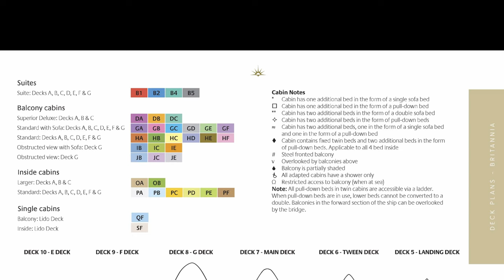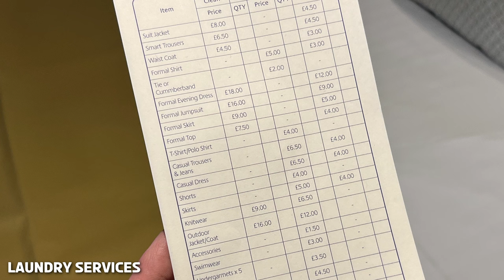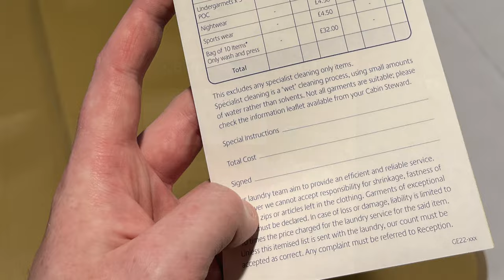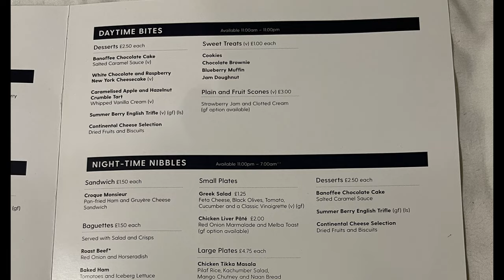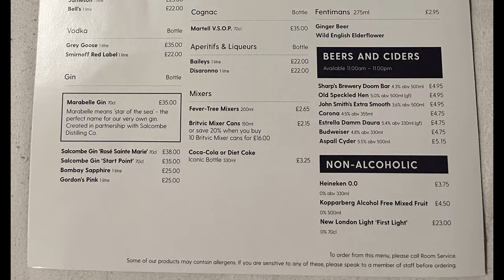FULL Balcony Cabin Tour in under 5 minutes | Our first experience of P & O Britannia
Here is a quick tour of our cabin onboard P&O Britannia. We booked a guaranteed balcony cabin and were assigned cabin number F202.

Footage taken during our 4 night cruise to France & Belgium in April 2023.

We were really pleased with our cabin and its location and it was super clean.

We found the layout of our cabin identical those on Sky Princess.